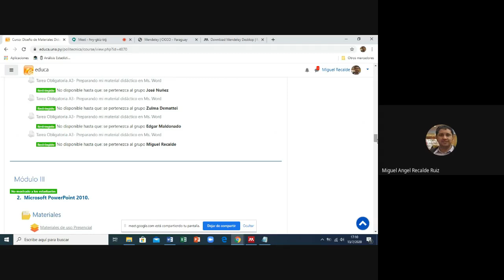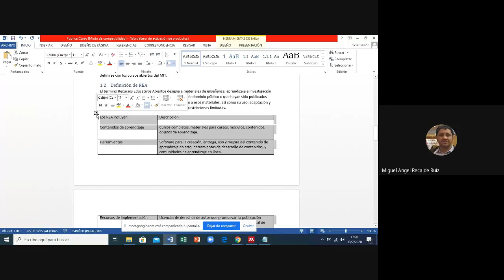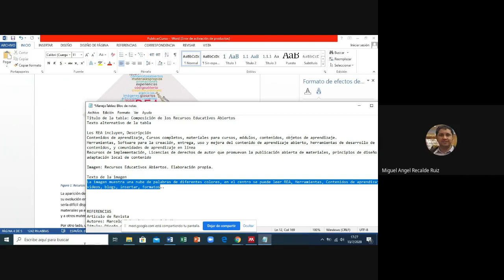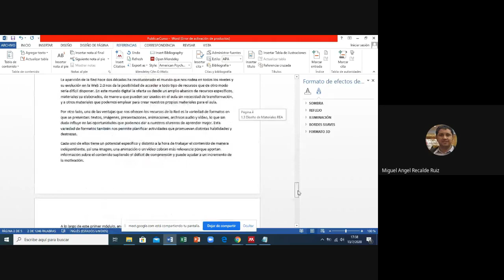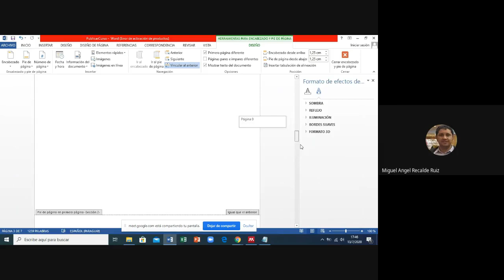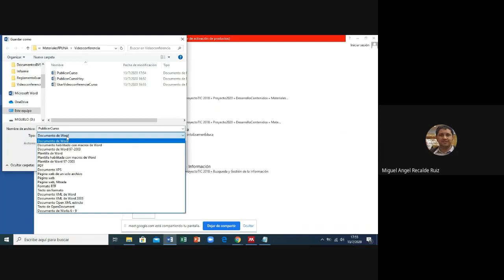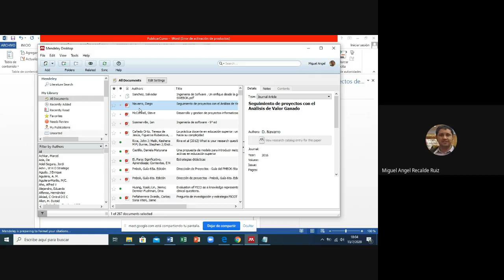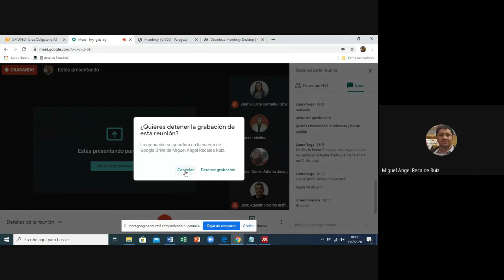Videoconferencia del Módulo 2 fecha 13072020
Videoconferencia del Módulo II - Microsoft Word 2010 con los participantes del curso Diseño de Materiales Didácticos para la Educación a Distancia